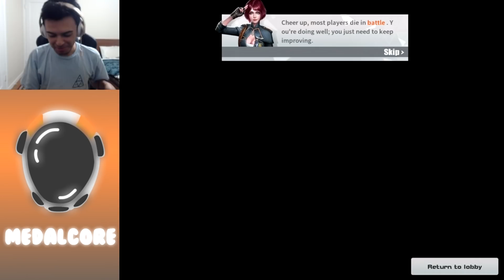ZOMBIE MODE IS BACK! - Full Length Video! - Rules of Survival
This is one of the game modes I have missed!

If you scrolled this far down, you are one amazing person and I wish you the best for the rest of your day!